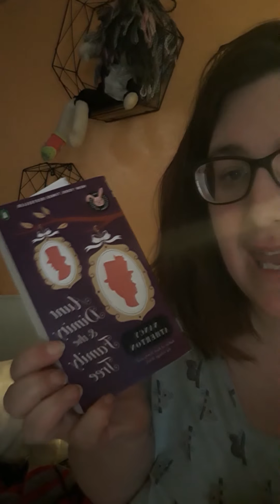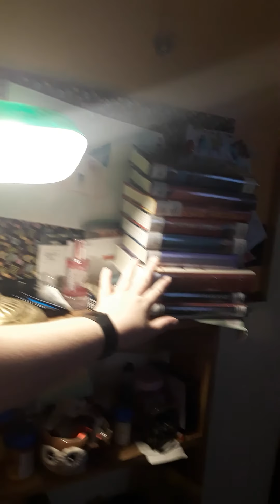Check In and Weekend Reads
A ramble quick chat